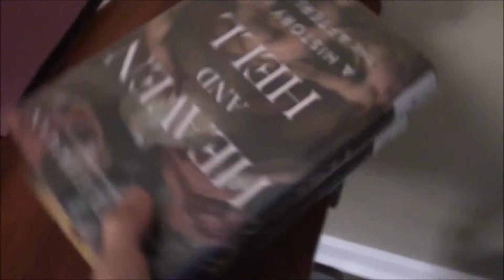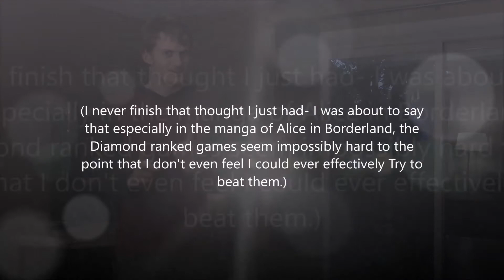Squid Game Ripped Off These Shows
Liar Game

And... As the Gods Will... I guess... Ugh.

“The society you all live in has long since turned into the Liar Game. Still, what all of you demonstrated through this game is that ‘Believing’ is by no means, an easy path to follow. Sometimes, taking it means allowing yourself be deceived or suffering heavy damage you will not ever recover from. And yet, ‘Trust’ born when you forget your personal interests and join forces to fight against the odds together holds tremendous power.” – Artier, Liar Game

“People should be doubted. Many people misunderstand this concept. Doubting people is just a part of getting to know them. What many people call “trust” is really just giving up on trying to understand others, and that very act is far worse than doubting. It is actually “apathy”. – Akiyama Shinichi, Liar Game